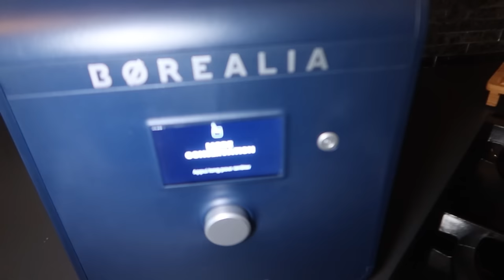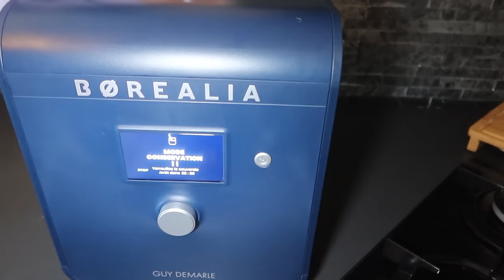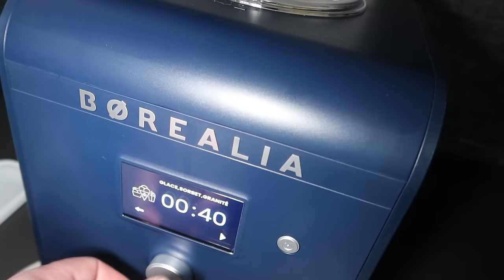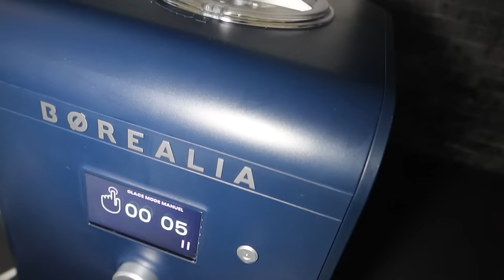☀ 1412 - PROBLEME OREILLE, J'ENTENDS PLUS RIEN [VLOG FAMILLE NOMBREUSE]